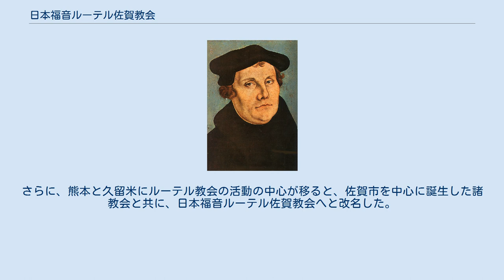日本福音ルーテル佐賀教会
日本福音ルーテル佐賀教会（にほんふくいんルーテルさがきょうかい）は、日本最古のルーテル教会で、日本におけるルーテル教会の伝道の最初の根拠になった場所である。
 明治26年（1893年）の復活祭にあたる4月2日に、R・B・ピーリーとJ・A・B・シェーラーと山内量平により佐賀県佐賀市松原の住宅を改装した仮会堂で礼拝と伝道を行い、佐賀十字教会と称した。
この日が日本福音ルーテル教会の始まりであるとされている。
明治29年（1896年）以降は日本人伝道者育成のために私塾を開いた。
 明治31年（1898年）に約60名の会員をもって教会を組織し、日本福音路帖教会と改めて、山内量平が初代牧師に就任した。
明治32年（1899年）にはデンマーク人J・M・T・ウィンテルを迎え協力し、明治33年（1900年）に佐賀市花房小路に土地を取得して新会堂を建設した。
 明治36年（1903年）、C・K・リッパード夫人によって幼稚園が設立された。
 市内の米屋町や南十間端のほか、古城、久保田、多久、武雄にも伝道所を開設した。
さらに、熊本と久留米にルーテル教会の活動の中心が移ると、佐賀市を中心に誕生した諸教会と共に、日本福音ルーテル佐賀教会へと改名した。